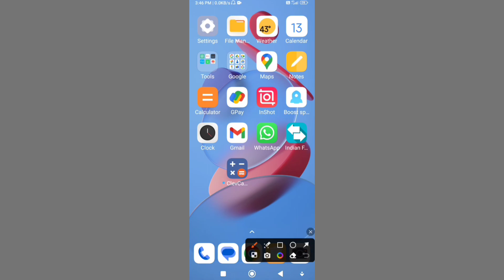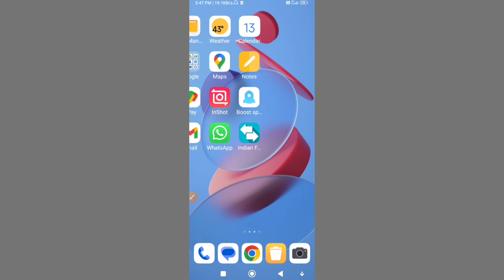App को Uninstall करने का‌ सही तरीका | App Ko Uninstall Kaise Kare 2023 | How To Delete App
doston aaj ki iss video me maine aapko bataya hai ki kisi bhi app ko uninstall karane ka sahi tarika kya hota hai. I hope ki ye video app sabhi ko pasand  aayegi agar video aap sabhi ko pasand aaye to please video ko like aur channel ko Subscribe kare thank you very much.

Your Queries-
app ko uninstall karane ka sahi tarika
app ko uninstall kaise kare
app ko delete karane ka sahi tarika
app ko delete kaise karate hai
app ko delete kaise karen
how to delete app
sahi tarike se app ko kaise delete kare
app delete ka best tarika
how to remove app
app ko remove kaise kiya jata hai
app remove kaise kare
app ko delete kaise kiya jata hai
app delete karane ka tarika
app delete kaise kiya jata hai
app delete kaise kare
app delete problem
app delete kaise kare 2023
app delete karane ka sahi tarika 2023
app delete karen
app delete kare
how to delete app 2023
2023 mein app ko kaise delete kare
app ko delete kare secure tarike se

Raebareli {UP}